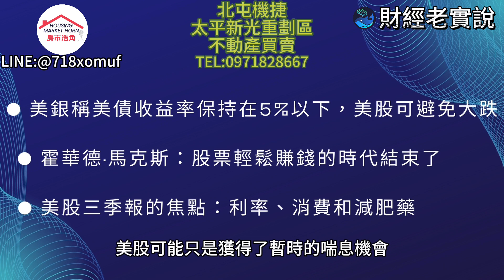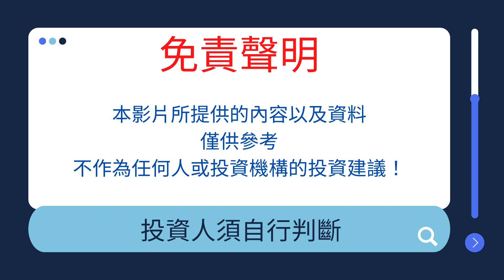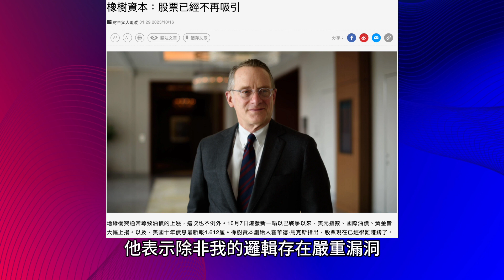美銀：若美債收益率保持在5%以下，美股可避免大跌/霍華德·馬克斯：股票輕鬆賺錢的時代結束了/美股三季報的焦點：利率、消費和減肥藥/台股走勢/投資理財/美股走勢/宏觀經濟/Michael Burry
大台中不動產買賣專業顧問

房市浩角Line官方帳號:@718xomuf

免費估價專業委託專線:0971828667

美銀策略師繼續對美股持悲觀態度
並認為美元走強、美債收益率上升
油價升至每桶100美元以上等因素
都將打壓美股
除非美債收益率保持在5%以下
另外億萬富翁投資者霍華德·馬克斯表示
導致過去40年來利率下降趨勢停止的巨大變化
需要投資者將投資組合大規模轉向信貸工具
最後我們觀察到脆弱的經濟前景
謹慎的消費者以及十六年來最高的利率意味着
美股可能只是獲得了暫時的喘息機會
減肥神藥正在顛覆從零食、酒精飲料
再到醫療設備的各個市場。

👉喜歡我製作的影片嗎？歡迎點擊下方"專屬贊助連結"，請我喝一杯咖啡😍

關注我的理財頻道，資訊欄上方有關於思維筆記內容，歡迎點閱。

分享這部影片出去，宇宙法則就是你給予得愈多，得到的會越多， 謝謝🙏

音樂來源:
歌曲資料
歌名: Lucid Dreamer
作者: Spazz Cardigan
類型: Cinematic
氣氛: Happy Music
播放時間: 1:54

Track Info
Title: Lucid Dreamer
Artist: Spazz Cardigan
Genre: 電影配樂
Mood: 開心
Length: 1:54